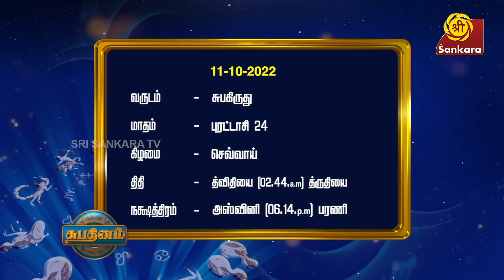கிரஹண காலத்தில் ஆலயங்களை மூட வேண்டிய அவசியம் என்ன? | Shubhadinam | Hariprasad Sharma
கிரஹண காலத்தில் ஆலயங்களை மூட வேண்டிய அவசியம் என்ன? / Why are Temples shut during eclipse?

Book your copy of '1000 Naamangal 1000 Kathaigal' Book Vol. 1 now